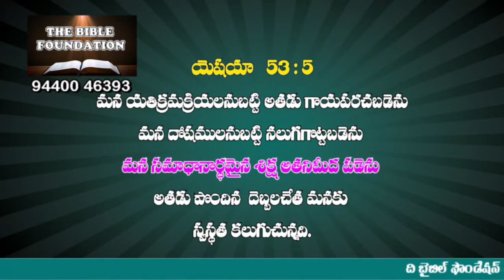Code T 17 తెగులు భయము నుండి విడుదల msg by Pastor Gali Gangaraju, Tirupathi